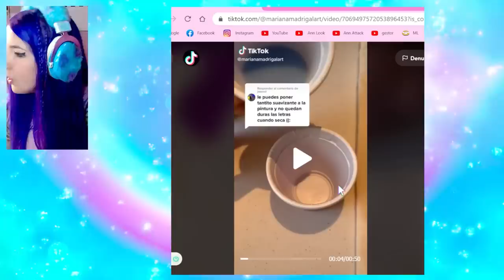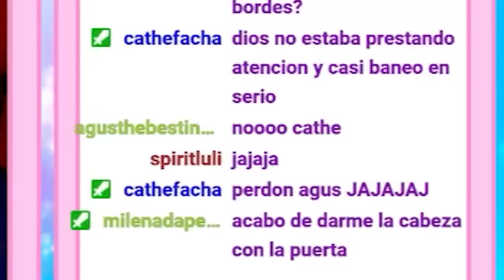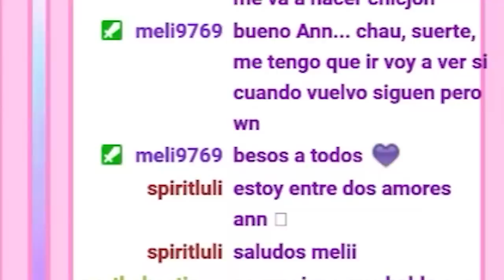Probé PINTAR ROPA mezclando pintura y SUAVIZANTE *se supone que el resultado es increíble*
Truco para pintar ropa con suavizante de ropa ✨

Ann Attack es mi canal de manualidades donde comparto las ideas que se me cruzan por la cabeza con ustedes, desde chiquita amo pintar y renovar objetos, este espacio significa mucho para mi 🌈